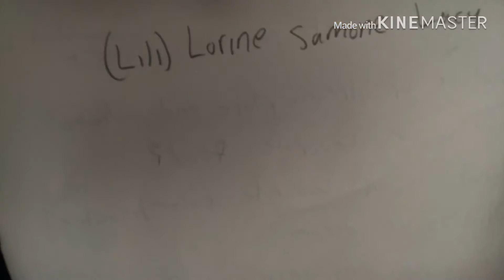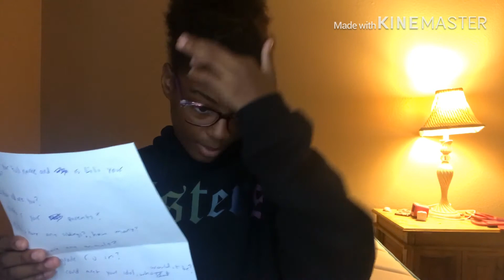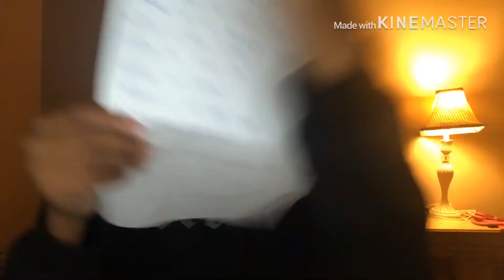Q&A About Me!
I am answering questions that most ppl ask me at school- there r exactly 20 questions. There is 1 mystery question at the end that EVERYONE asks me! I’m so sick and tired of answering this mystery question every time! Ugh!!🧡💛💜💚😊😊